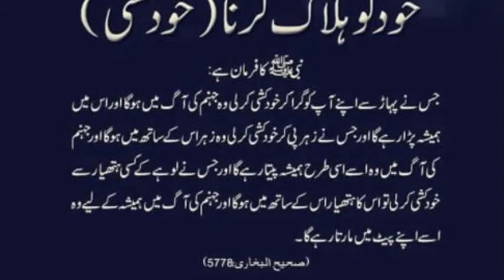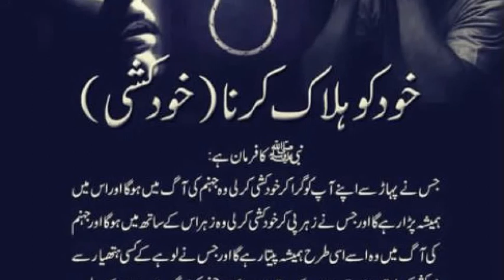Khud ko Halak Karna || Hadees Shareef || Asan Hadees || Hazrat Muhammad saw ka Farman